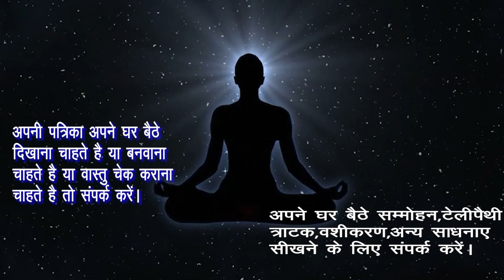इस बाल के भस्म को जिसके उपर फेक दोगे वो तुरंत आपकी बाहों में होगी।वो खुद कहेगी करनी है।वो खुद कहेगा।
राम  राम

Hamne  Is Video Me-इस बाल के भस्म को जिसके उपर फेक दोगे वो तुरंत आपकी बाहों में होगी।वो खुद कहेगी करनी है।वो खुद कहेगा।इस भस्म को जिसके उपर फेक दोगे वो बेचैन हो जायेगी मिलने के लिए। वो खुद कहेगी करनी है। वो खुद कहेगा।इस भस्म को जिसके उपर फेक दोगे वो तड़पने लगेगी मिलने के लिए। वो खुद कहेगी करनी है । वो खुद कहेगा।इस भस्म को जिसके उपर फेक दोगे वो तड़पने लगेगी मिलने के लिए। वो खुद कहेगी मेरी लेलो। वो खुद कहेगा।यह भस्म जिसके उपर फेक दोगे तो वो तड़पने लगेगी मिलने के लिए। वो खुद कहेगी मेरी लेलो। वो खुद कहेगा।यह चूर्ण जिसके मस्तक पर फेक दोगे तो वो तड़पने लगेगी मिलने के लिए।वो खुद कहेगी मेरी लेलो।वो खुद कहेगा।इस चुर्ण को उसके सर पे फेकते ही होगा संभोग वशीकरण।वो बेचैन हो जायेगी देने को।वो खुद कहेगी।खुद कहेगा।